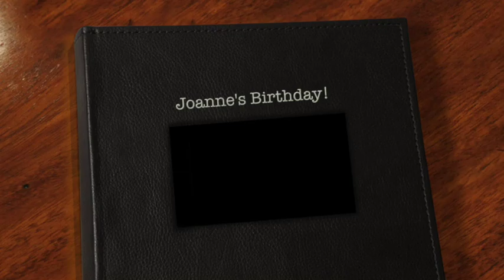Joanne's Birthday!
This video is about Nadine